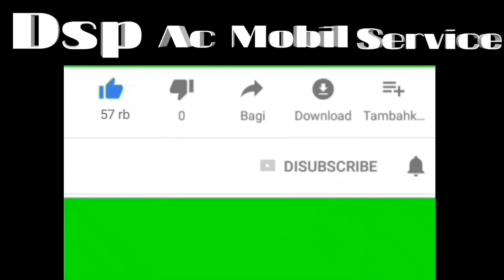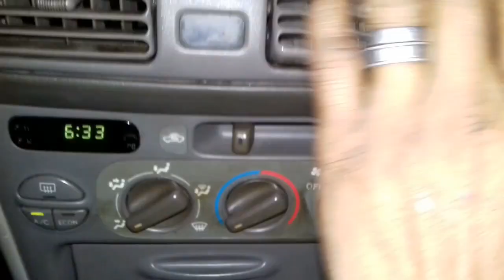Ac mobil corolla pake kompresornya honda jazz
.kali ini kita mengerjakan mobil corolla manual tahun jadul...
posisi kompresor sudah lemah/dingin tapi kurang menggigit.
yang punya mobil minta suruh modifikasi kompresor...
jadi kita pake kompresor honda jazz...
dan al hasil ok lahhhhh.

Cek video lainnya juga!!!